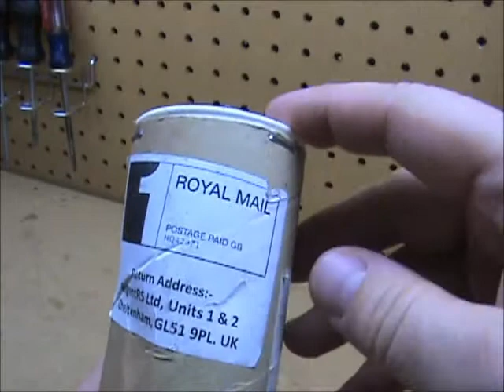Euro Profile Blind Picking FAIL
Received this Euro Profile cylinder and attempted to pick it blind out of the package!! FAIL! Now it is LocksmithArmy's turn!!